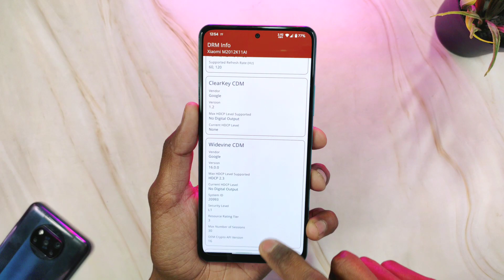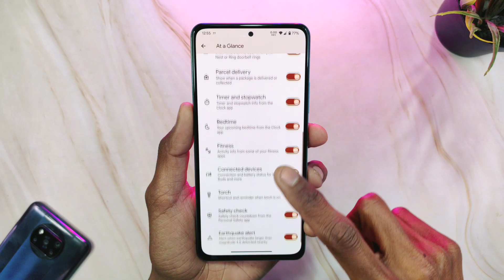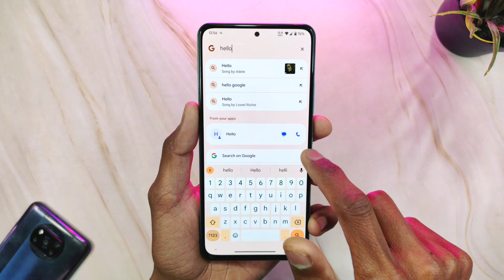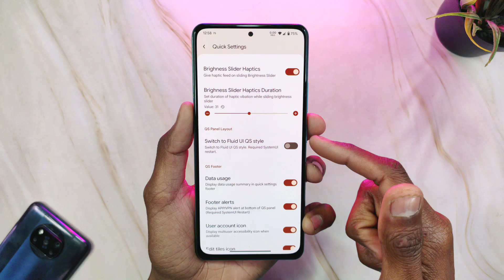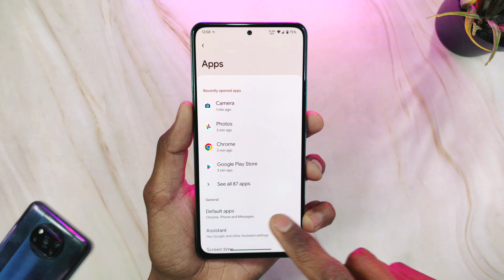PixelPlusUI 5.2 For Mi 11X & POCO F3 - Best Pixel Experience ROM 🤩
» 𝗙𝗹𝗮𝘀𝗵𝗶𝗻𝗴 𝗠𝗲𝘁𝗵𝗼𝗱: Checkout Flashing Guide Playlist and search for the latest video for your device in that playlist.
Actually flashing method on one device for different roms is almost same so you can follow that.